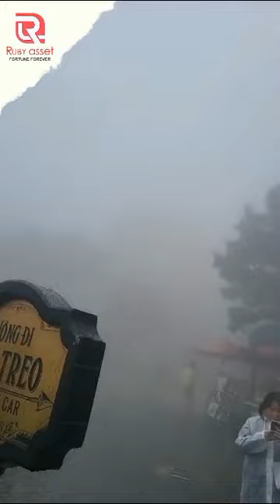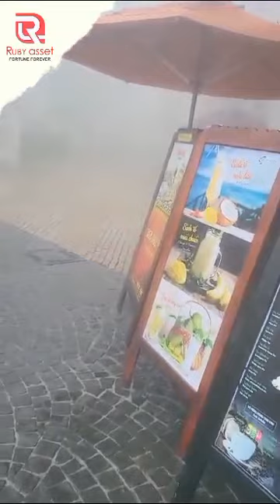Vietnam visit demo part-3 by ceo Sameer Khesari sir miracle for life